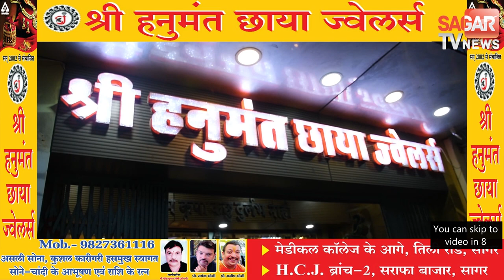लाव लश्कर के साथ नगर भ्रमण पर निकले काल भैरव,आताल पाताल भैरव और बटुक भैरव || SAGAR TV NEWS